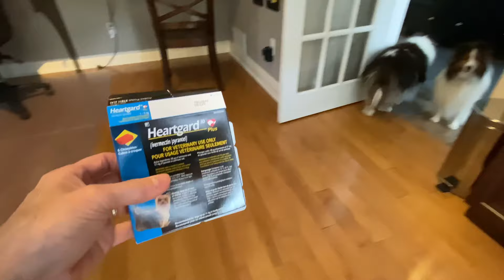Heart Worms... Treats... and a DOG BRUSH! 🐶 NOT WORTH IT!!! - Cricket Chronicles e004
Cricket hears the call of the crinkle packaging! Heartworm pill Treats!!! ... and a dog brush... this shetland sheepdog's "outta here!". Is it worth it? More hilarious Doggy moments with Cricket and Baxter, the shelties!

🎥 Follow Us 🎥

Mie nayme iz Krikut.  An eye hav a channul awn Yootoob.  Eye duz lotz uv krayzee stuf.  Mie best Budee iz Buxtur. He oeld butt Funnee.  Wawch awl mie videeos cuz thay iz funn! And alwaez moar too kum! 🐶

Music: "Game Time 3" and "Again and Again" courtesy of Jingle Punks.